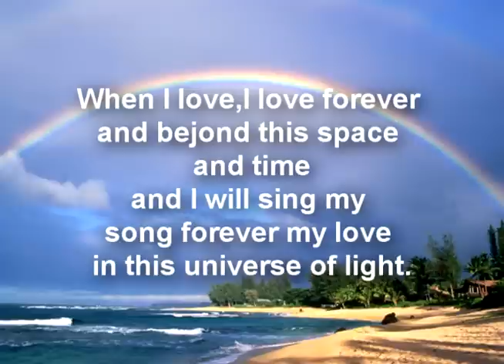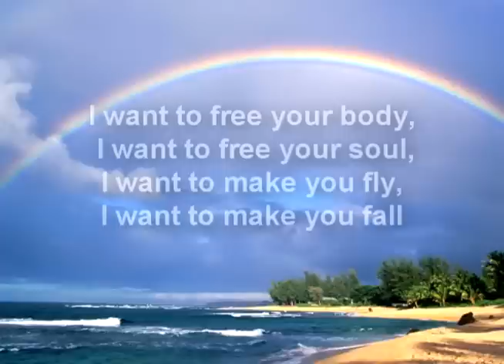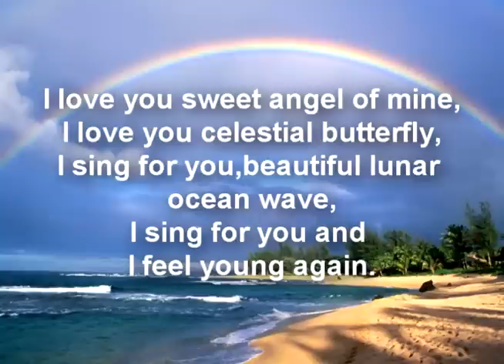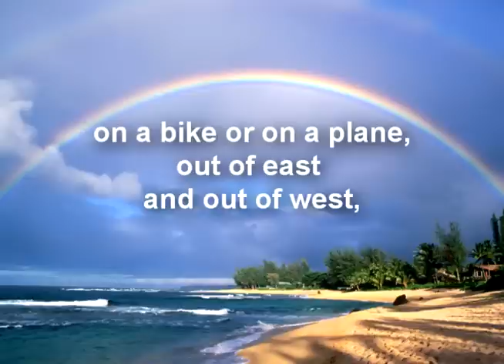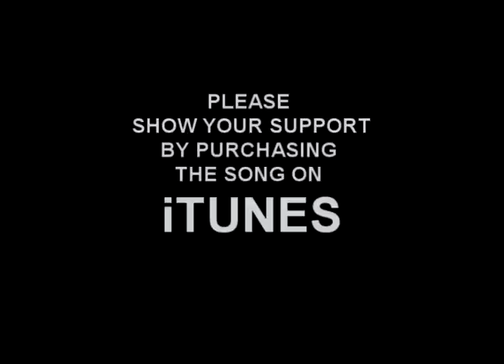Shiny Glide - Young Again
YOUNG AGAIN (Composed by Antonello Venneri)

When I love,I love forever and bejond this space and time
and I will sing my song forever my love in this universe of light.
I love you sweet angel of mine,I love you celestial butterfly,
I sing for you,beautiful lunar ocean wave,
I sing for you and I feel young again.
I want to free your body,I want to free your soul,
I want to make you fly,I want to make you fall
and the pink cloud of your generous heart
will be the paradise of our kisses and sighs.
We'll always find our way,we'll never loose our grace,
singing on and on and on,in the sunshine and the rain,
on a bike or on a plane,out of east and out of west,
we'll be free to love at last.